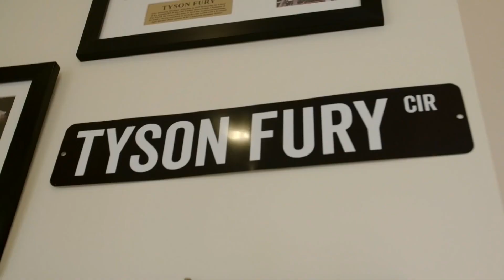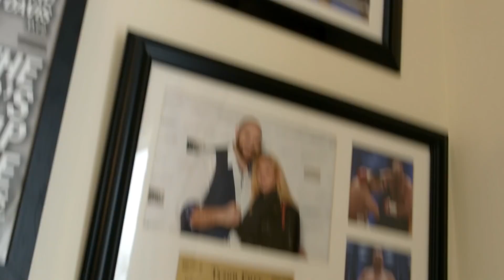Tour a $1,000,000 Castle with the Gypsy King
Tyson Fury is the Gypsy King, and he's here to show you around one of the world's most magnificent castles – for only $1,000,000!

You're in for a real treat – Tyson Fury is an amazing tour guide who is passionate about showing off his $1,000,000 castle. You'll get to explore every nook and cranny of this stunning structure, and you won't believe your eyes when Tyson Fury takes you on a tour of the luxurious private apartments.

This is one tour you won't want to miss – it's sure to be a memorable experience!
tyson fury.